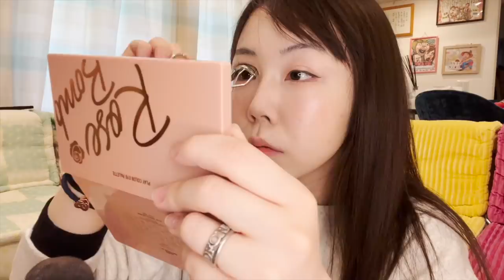【大変身】二児の母の本気毎日メイク♡ぷく丸に邪魔されつつの長時間戦。